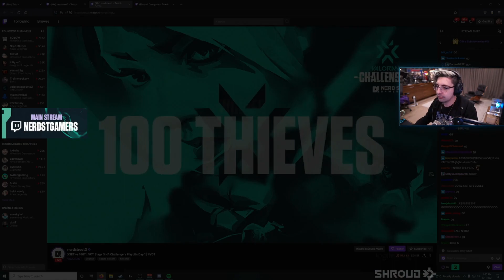Shroud React to 100T Nitro save the day...INSANE 3K through the smoke